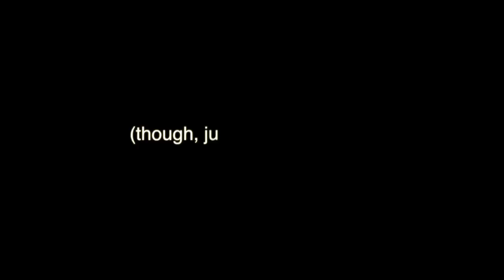Artist at Work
Kathryn S. Hogg, Artist:
A day at work